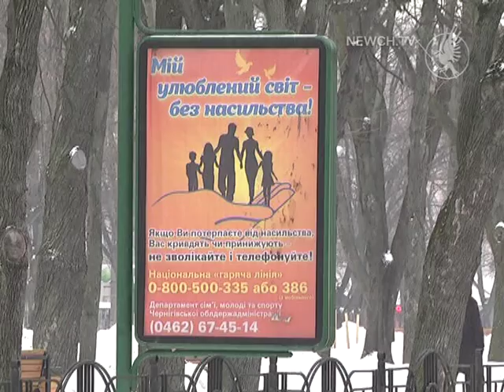Зовнішня реклама у Чернігові | Телеканал Новий Чернігів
Рекламні конструкції, сітілайти та бігборди у місті розміщатимуть за новими правилами?